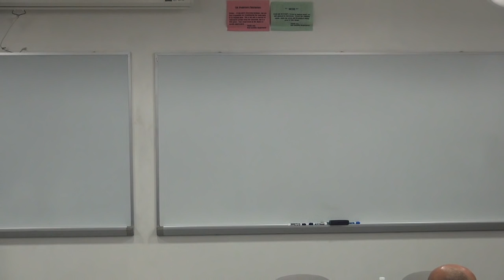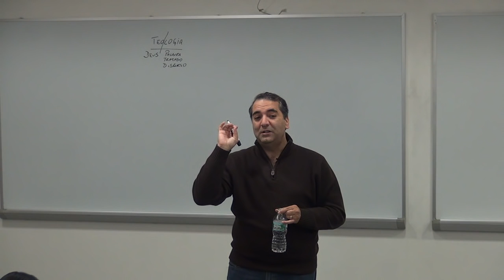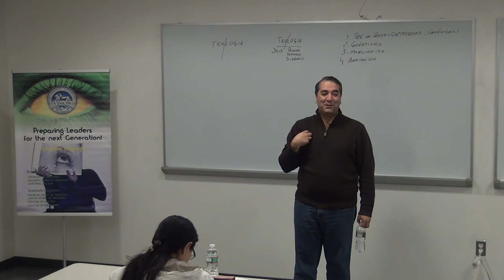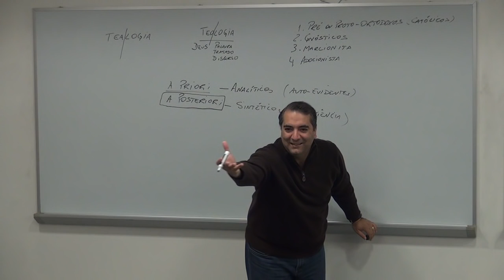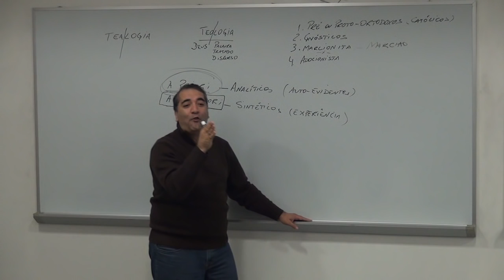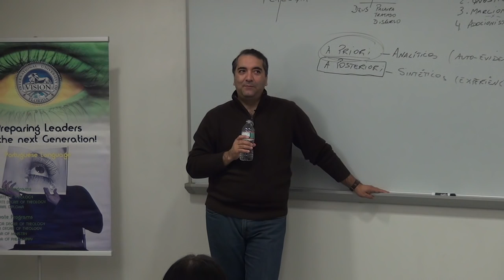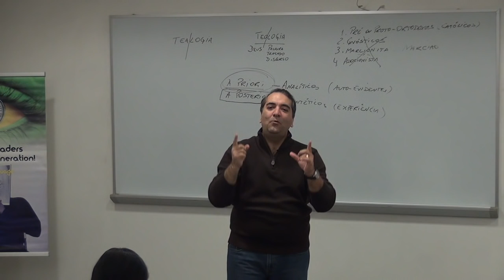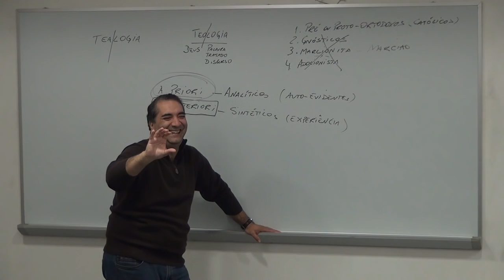Introdução a Teologia Parte1